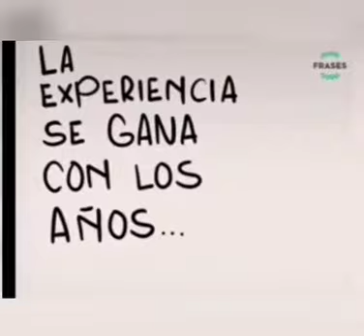NUNCA DIGAS NO PUEDO